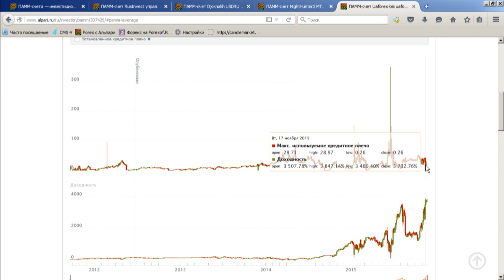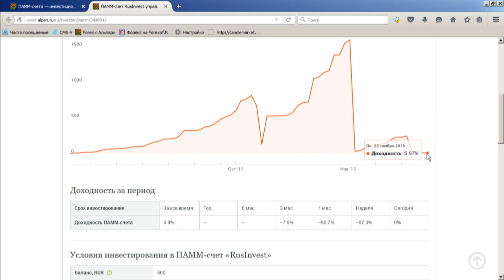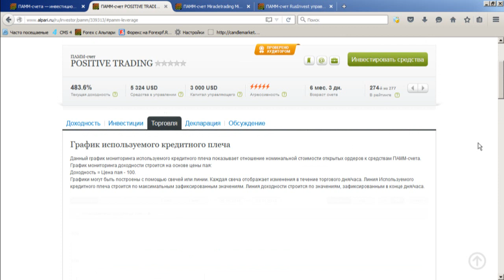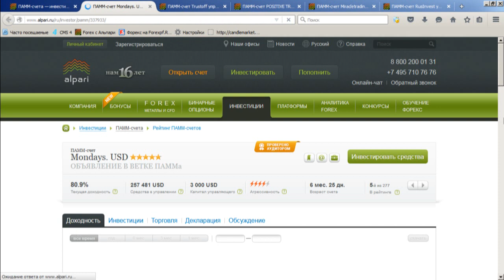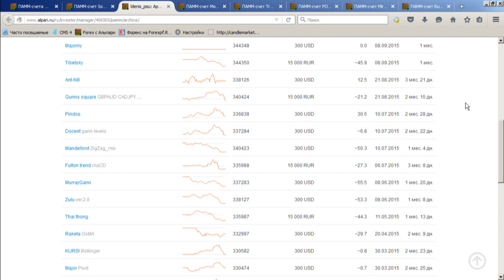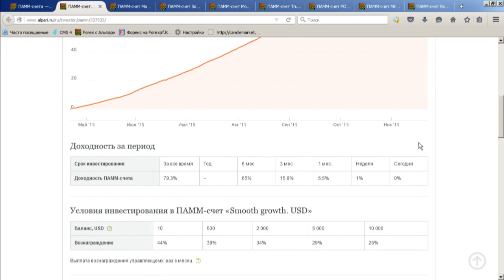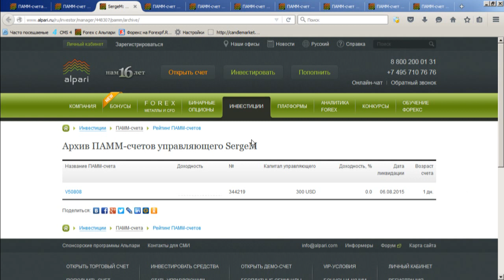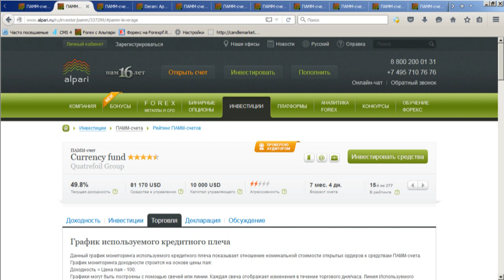Еженедельный обзор ПАММ счетов 23 11 2015